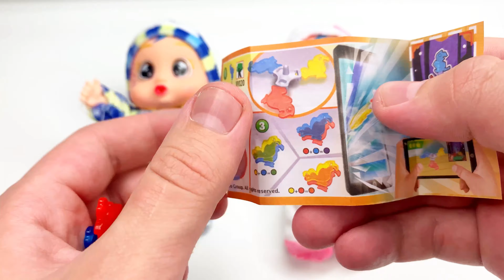100 Yummy Kinder Surprise Egg Toys Opening - A Lot Of Kinder Joy Chocolate | ASMR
100 Yummy Kinder Surprise Egg Toys Opening
A Lot Of Kinder Joy Chocolate  ASMR #84